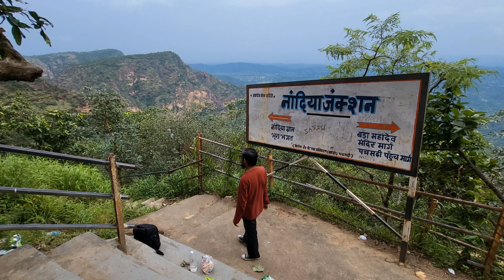इंटरनेट पर इस जगह को आप पहली बार देखोगे.You will see this place for the first time on the internet.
The journey to this place starts from Tamia Tehsil in Chhindwara district of Madhya Pradesh.The distance of this place is about 35 kilometers from Tamia hill station.The distance of this place from Nagpur is about 230 kilometers and the distance of this place from Bhopal is about 250 kilometers.This is called Chauragarh Track. For this Chauragarh Track, we start it from Nadia Village. The entire track from Nadia Village to this Chauragarh Mountain is 5 km long and it is a climb of the entire mountain.